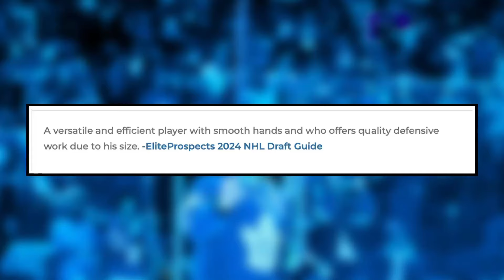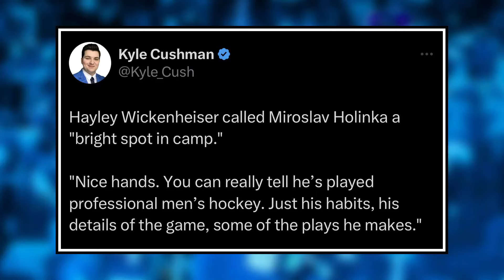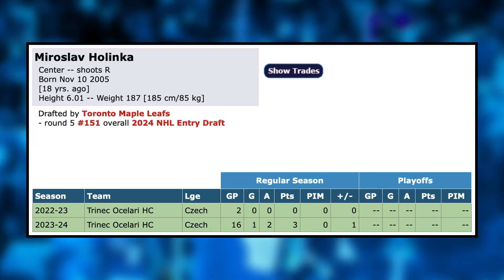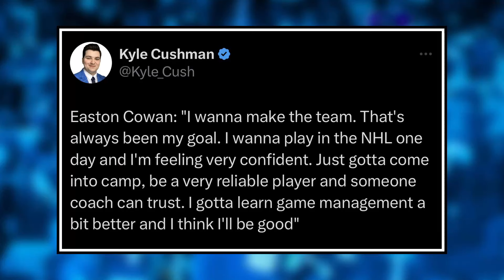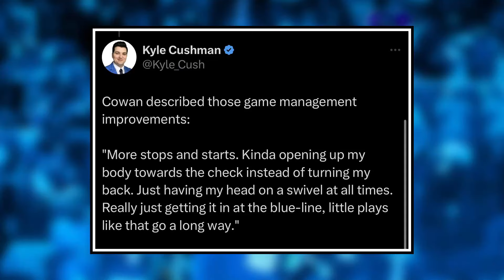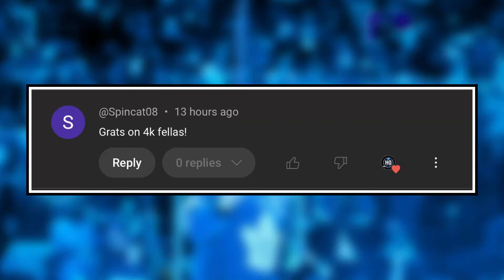This Leafs prospect update is CRAZY... - Top prospect SPEAKS OUT on future with Leafs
0:00 NHL News or Toronto Maple Leafs News
0:33 Miroslav Holinka is CRAZY good
3:20 Easton Cowan SPEAKS OUT on future of the Leafs
7:42 Comment of the Day

The Toronto Maple Leafs top prospect, Easton Cowan speaks out on his off season and goal of making the Leafs opening night roster and the Leafs got a late round steal that shined during development camp. Mark Pye breaks down these reports, rumours and more on this episode of Hat Trick HQ.